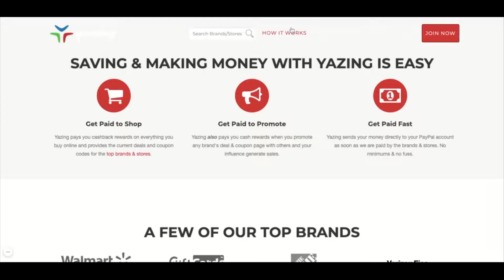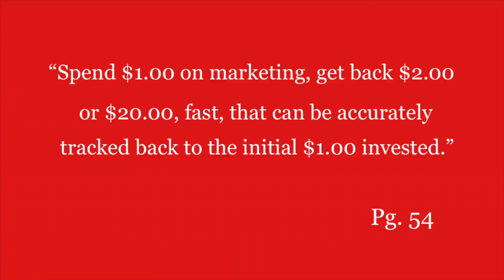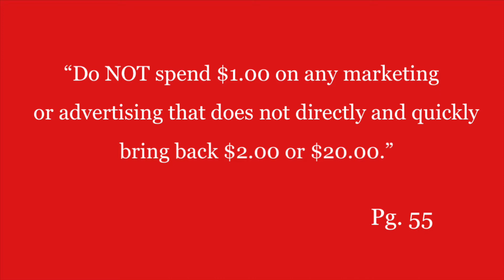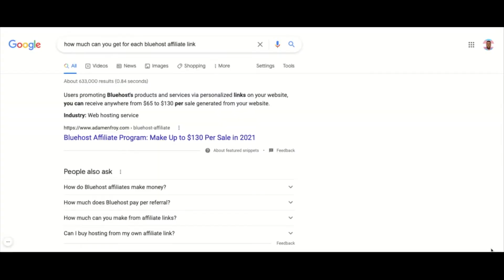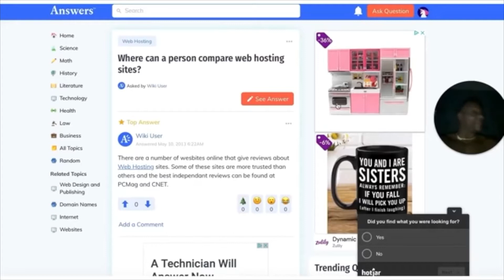Earn $18,000+ On Autopilot🚀 (NEW METHOD) Make Money Online | Passive Income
The Millionaire Fastlane
Magnetic Marketing

Watch my free training about how to make 5 figures per month online!

Hire professionals to do everything for you!

Song: In Your Arms - Saib